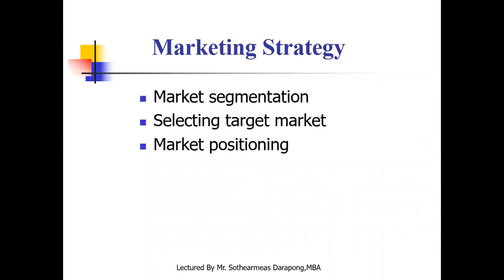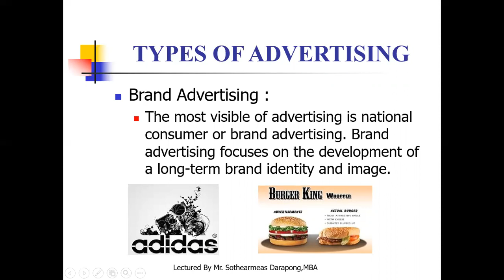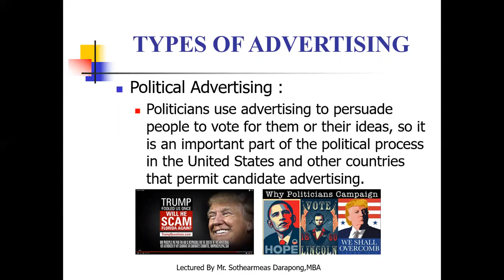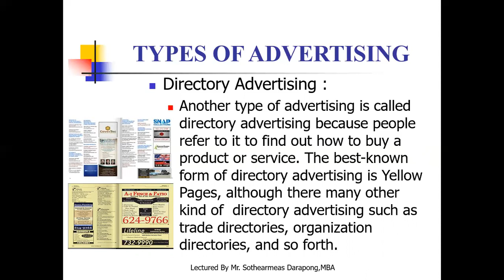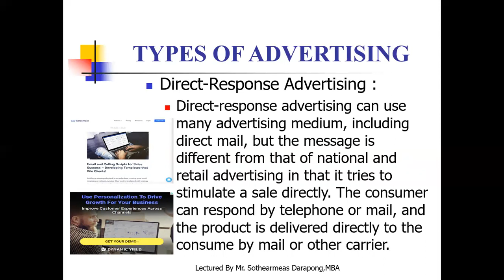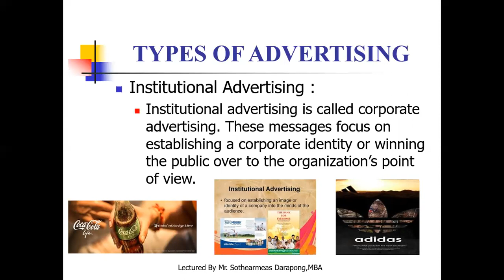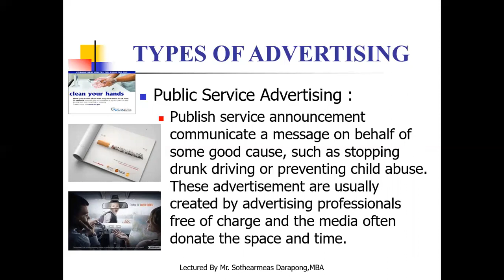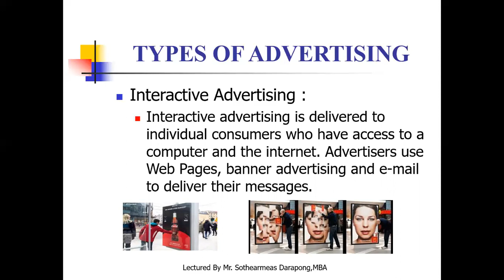Chapter1 Introduction to marketing and Advertising Ep2